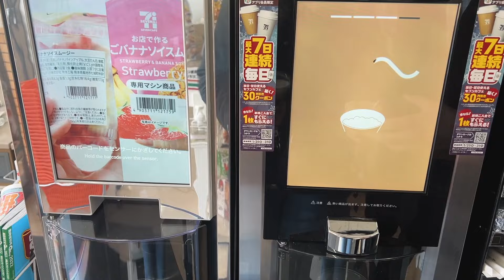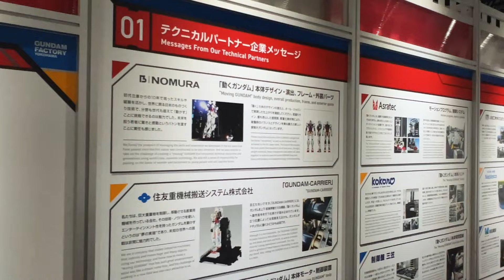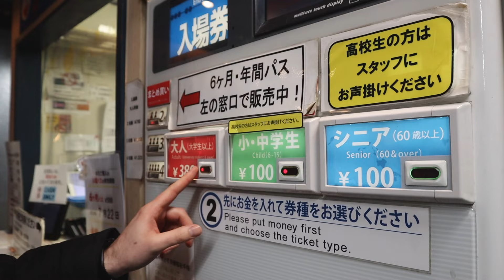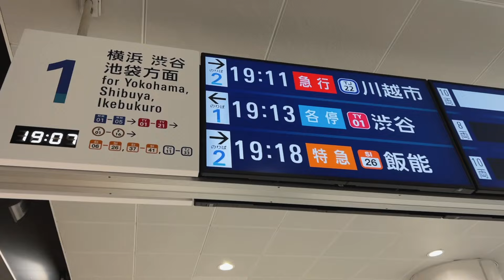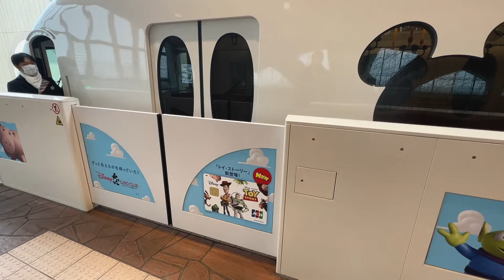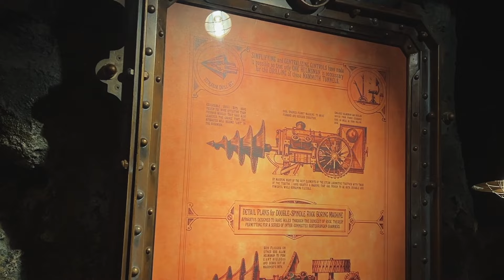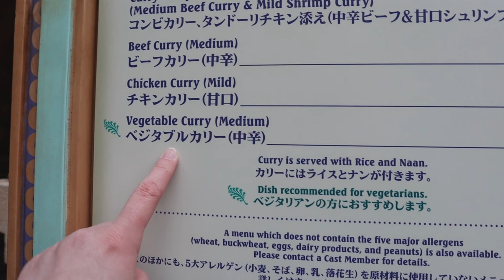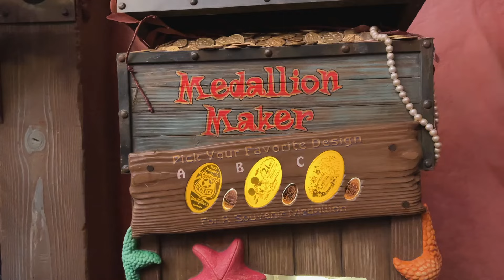Days in my life in JAPAN | Yokohama and Tokyo DisneySea | Travel vlog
Two days in my life in Japan, taking a day trip to Yokohama and visiting Tokyo DisneySea. Yokohama is a great day trip from Tokyo. We went to see the giant moving Gundam factory in Yokohama before it closed. Then we made our way to Yokohama Chinatown, the LARGEST Chinatown in Asia and a paradise for traditional Chinese and Japanese street food. It is a must visit place on your trip to Japan. We had dinner at the Shin Yokohama Ramen Museum where I found some vegetarian ramen. Then we spent the whole day in Tokyo DisneySea. It is the only place you can go on unique rides like 20 Thousand Leagues Under the Sea and Journey to the Centre of the Earth.

I post day in the life of a foreigner living in Japan vlogs. Even though I live in Tokyo, I had the opportunity to travel to both Northern and Southern Japan and I hope to give some useful tips, and recommend must see and must visit places on your next trip to Japan! There are many foreigners who are interested in living and working in Japan. I have some useful videos about living, accommodation and visas. If you want to see more daily Tokyo, cool Japan travel vlogs and learn more about Japanese culture, please check out my Tokyo Diaries playlist!

MUSIC
DOMINANT - one of my favourite artists!!